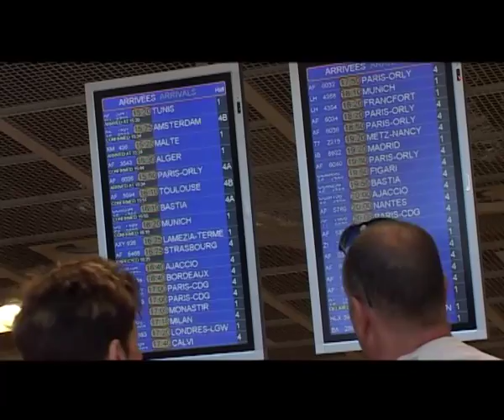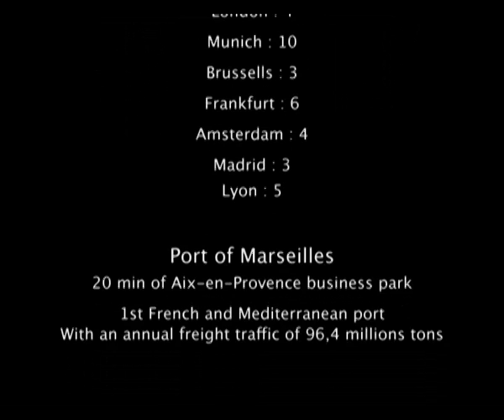Pays d'Aix en Provence : Strategic location